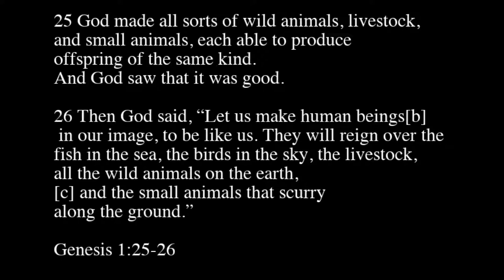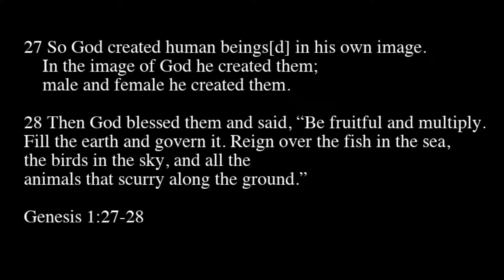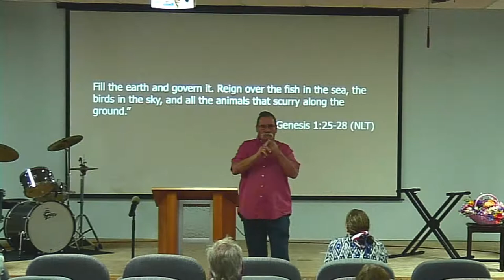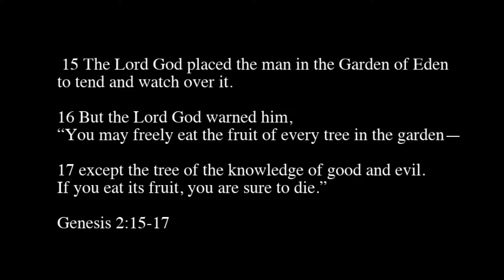July 4- Made in God's Image with Pastor James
Pastor James shares that we are made in God's image and what that means for us as Christians. Scriptures Genesis 1:25-28 and Genesis 2:15 are the focus today.

Thank you for joining Glory Refuge Church online! If you live in the Tulsa or Sand Springs area join us in person at 5303 W 1st St Tulsa, OK 74127